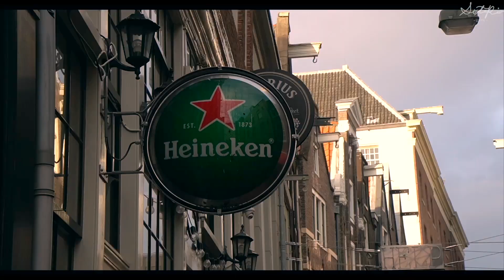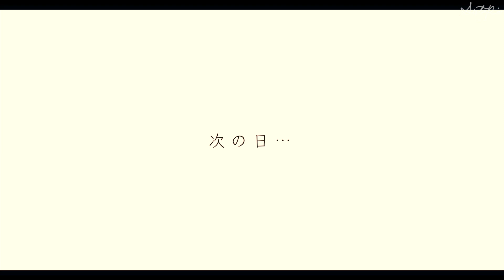【オランダへ】行くはずもなかったアムステルダムへ急遽向かいました【世界一周】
こんにちは、そたりおです！

今回はアムステルダムに行ってきました！
当初の予定は、極寒の中、野宿するつもりでした。

しかし、急遽、滞在していいよー！という方が現れたので、アムステルダムに行ってきました😂

本当に最高な方でした😂😂

アムステルダムも観光して、優しすぎる方とも出会えてかけがえのない時間になりました！